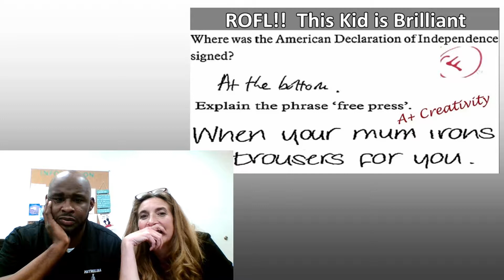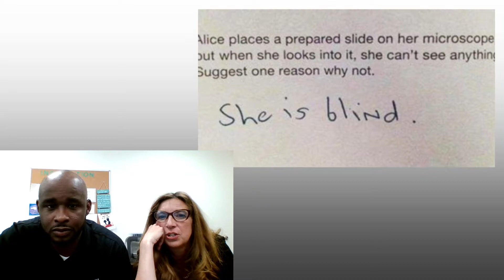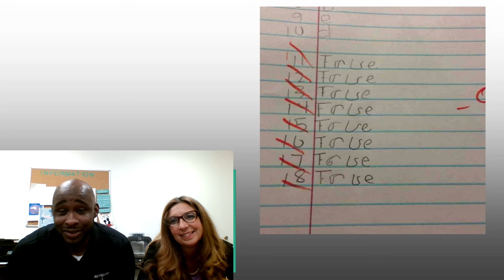Thoughts by Parker and Laurents